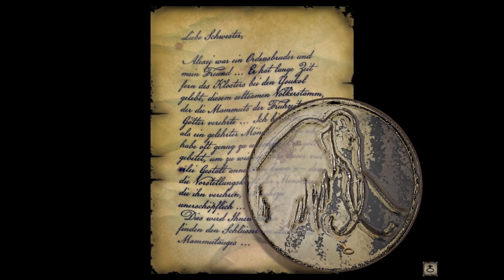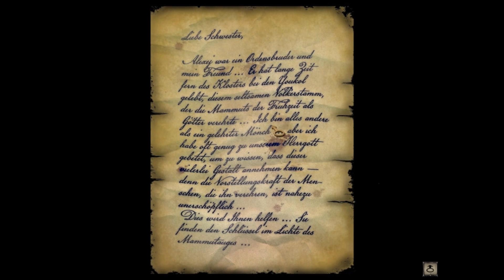Syberia 2 "Ab ins Kloster" Folge 4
Nach der langen Suche von der Anwältin Kate Walker nach Hans Vorarlberg reisen wir nun an seiner Seite.
Wir wollen ihm helfen seinen Traum zu erfüllen und Mammuts zu finden, doch wird uns dies gelingen?
Und was wird uns alles auf dem Weg erwarten?

(Syberia ist eine außerordentlich schöne Adventure Reihe welche trotz ihres Alters sich nicht verstecken muss.
Mit wunderschöner Musik, tollen Szenerien und einer Story die einen doch sehr mit sich nimmt.
Ich habe diese Reihe, Spiel 1 und 2, nach dem Erscheinen schon einmal gespielt und habe seit langem darüber nachgedacht sie endlich wieder einmal anzufassen.
Nun ist es so weit und ich nehme euch mit auf ein großes Abenteuer, welches uns durch viele schöne Stunden bringen wird.)

*wiki
"Syberia ist eine Grafik-Adventure-Reihe des belgischen Autors und Comiczeichners Benoît Sokal in Zusammenarbeit mit dem französischen Spieleentwickler Microïds. Die Handlung um eine junge Anwältin spielt scheinbar in unserer Gegenwart, die Spielwelt ist aber stark durch Steampunk-Elemente und eine letztlich rein fiktionale Hauptgeschichte geprägt.

Die beiden ersten Teile der Serie erschienen 2002 und 2004. Nach Übernahme des Entwicklungsstudios durch Anuman Interactive Anfang des Jahres 2010 wurde das ursprünglich für Microsoft Windows und auf den zur Entstehungszeit verbreiten Videospielkonsolen erschienene Spiel noch auf weitere Plattformen, vor allem für mobile Geräte, portiert. Ein dritter Teil der Reihe erschien im April 2017, ein vierter Teil wurde im August 2019 angekündigt. Sokal starb im Mai 2021. Syberia: The World Before erschien postum im März 2022."